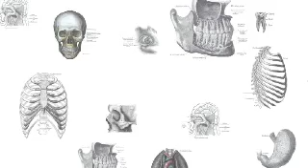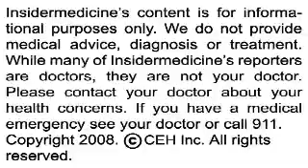Insidermedicine in 60 - May 1, 2008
From Oklahoma - A more efficient method to develop monoclonal antibodies has been developed. In a study of a group of healthy volunteers who were vaccinated against the flu, researchers noted that when a specific type of white blood cell, called an antibody-secreting plasma cell was cultured, monoconal antibodies were quickly created in large amounts. The findings could be important in the development of monitoring for outbreaks for diseases like the bird flu and potential treatments and vaccines.

From Washington - Aspirin may lower the risk of developing estrogen positive breast cancer. In a study of 127,000 women who participated in a prospective study analyzing various risk factors including diet and medications on the development of various diseases, the use of aspirin lowered the risk of estrogen-positive breast cancer by 16%. However, when all breast cancers were taken together, aspirin no longer had a preventative effect.

And finally, from Ottawa - The Canadian Food Inspection Agency has issued a warning concerning cumin, a spice frequently found in chili powder. The product in question, manufactured by the Quebec company GD, is being voluntarily recalled due to fears of salmonella contamination. Salmonella can cause serious illness, especially in the young and elderly.